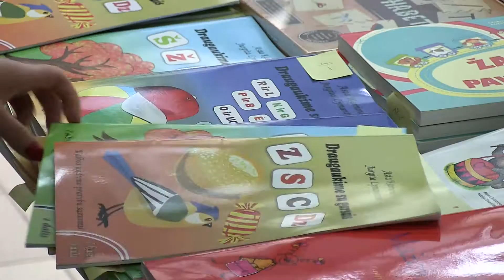Šiaulių universitete – konferencija Europos logopedų dienai paminėti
Įvyko Lietuvos logopedų asociacijos ir Šiaulių universiteto organizuota praktinė konferencija „Logopedų / logoterapeutų profesinės veiklos aktualijos“, skirta Europos logopedų dienai paminėti. Konferencijos dalyviai logopedai / logoterapeutai iš Šiaulių regiono ir didžiųjų Lietuvos miestų.